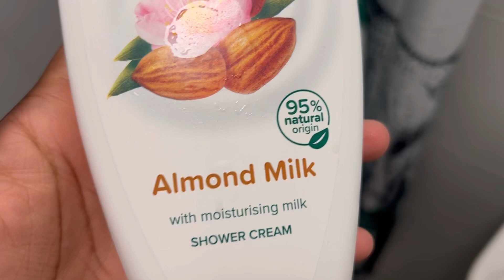DND 570: Adjusting to Living Alone *Temporarily* in A Croatian City Studio